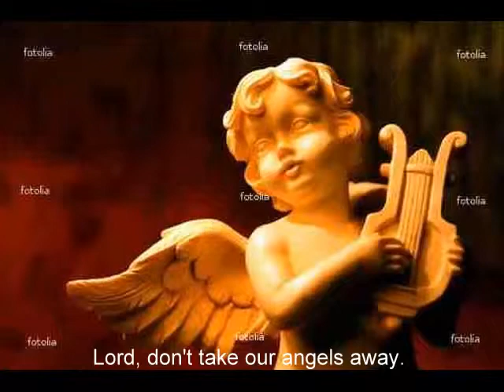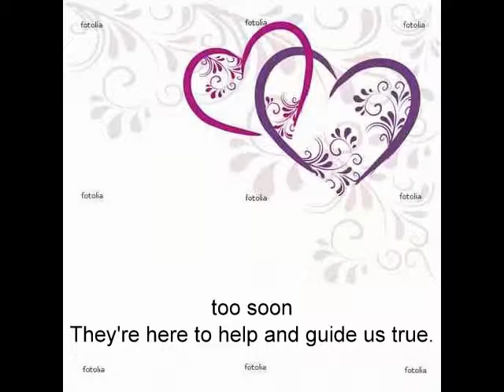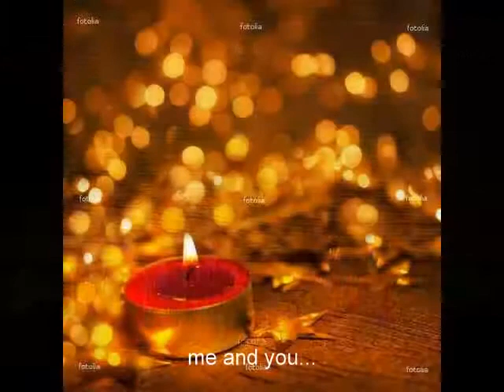Don't Take Our Angels Too Soon (1st rough cut)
An original song about the precious ones and things around us.  Once again, I am the writer, not a singer.  I need singer or musician help in getting some of these nice songs out.  If you have a fairly nice voice and would love to sing this song, we can put your voice here to show what capability the song has.  You can use the song on your Youtube channel also to promote your singing, etc.  Leave me a message, the lyrics are below:

"Don't Take Our Angels Too Soon"

They're here to take care of you.
We need their help to get through.

They help us most every day
To guide and show us the way.
We've come together today to pray,
Lord, don't take our angels away.
Lord, don't take our angels too soon,

The precious around us oh so true
Guides the light into our eyes
Our heavenly angels are only here
But for a little while.

Lord, their work it has begun
Let them see many more suns.
Let them stay many more days,
They're here to help us find our ways.

Don't take our angels way too soon,
They're here to take good care of you.

Brings the light into our lives.
Our earthly angels are only here

They're here to help and guide us true.
They're here to take care of me and you.